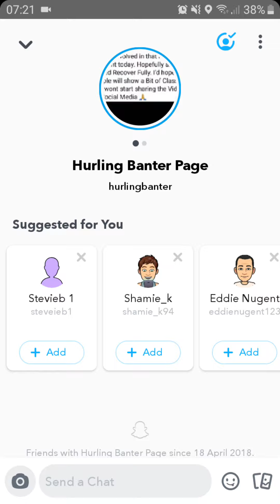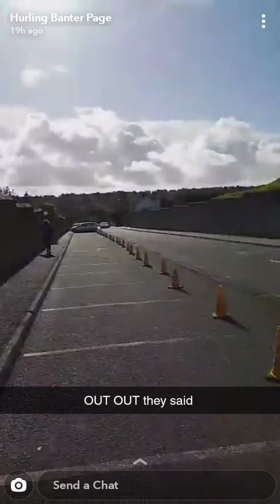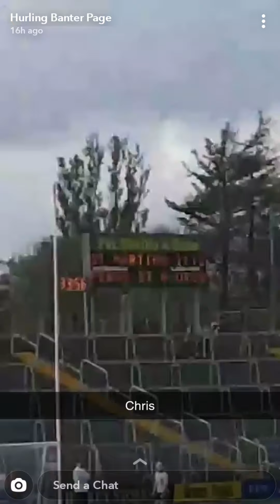Buff Egan TV 2019: Wexford Senior Hurling Semi Final - St Martins vs Ferns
Wexford Park